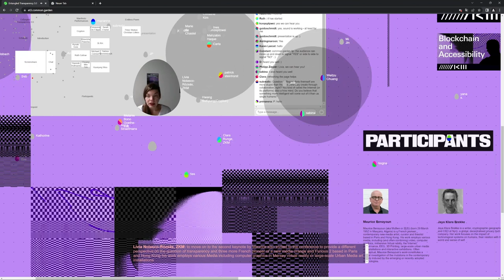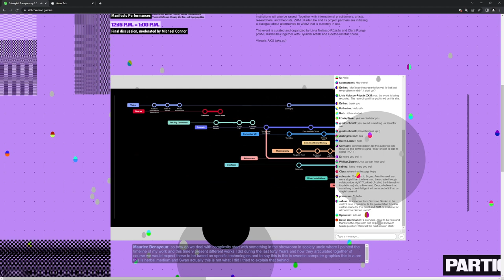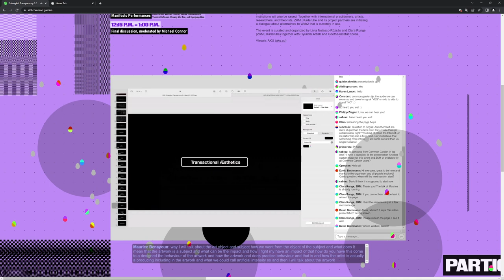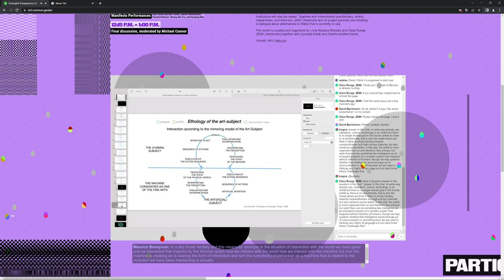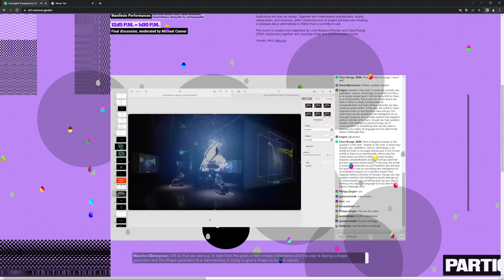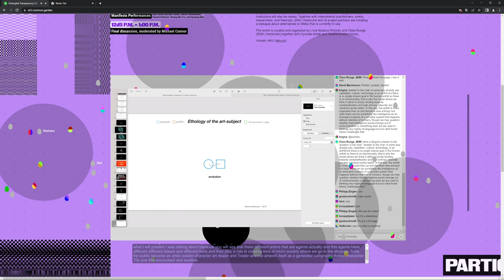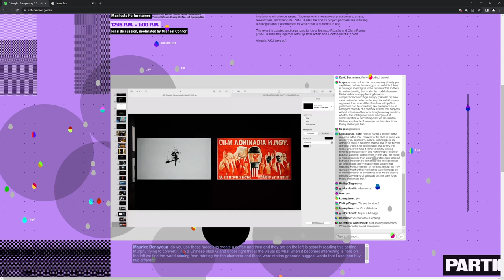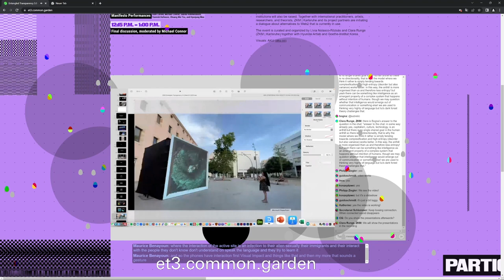Entangled Transparency 3.0 | Maurice Benayoun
Maurice Benayoun is a French new-media artist, curator, and theorist based in Paris and Hong Kong.
His work employs various media, including video, computer graphics, immersive virtual reality, the Internet, performance, EEG, 3D Printing, large-scale urban media art, robotics, NFTs, and Blockchain based artworks, installations and interactive exhibitions.

hosted by ZKM | Karlsruhe with Hyundai Artlab and Goethe-Institut Korea